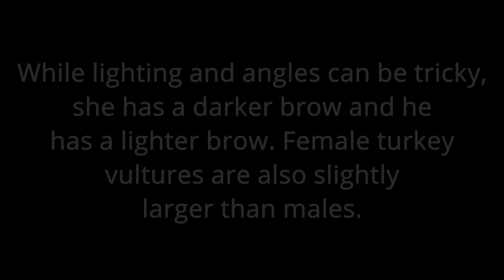April 19, 2021: Mr. Marshall's First Shift!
The female turkey vulture laid her first egg last night. Her mate has just come in to take his first. They shuffled around a bit before she let him take her place! Note that we will likely see them off the eggs quite a bit before she lays egg #2: Turkey vultures don't begin full incubation until after they lay their second egg.

While lighting and angles can make ID tricky, she has a darker brow and he has a lighter brow. Female turkey vultures are also slightly larger than males. We are hoping for another egg in 1-3 days, and hatch in roughly 28 days.